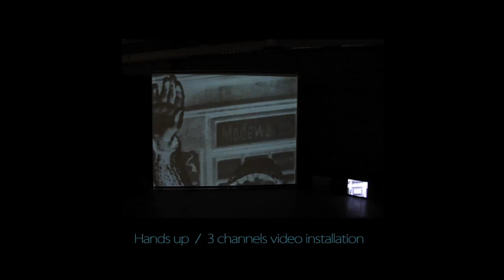Hands up 3 channels Video installation Abdellatif Benfaidoul Editions 4 HD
Composed from different projections (3TVs / and a big screen) in each projection the image timing changes. The work itself is an illustration figure of a historical event that recounts the brutal and often repressed moment of human being. The unique use of cut out technique of the original photo is away to insert it into new timing.
The representation method is a translation of the past into the present. Translating also the historical context of the original photo into a present one which confirms the human struggle to prove himself to the group and the struggle between cultures.
The work is based on LOOP technique as a new narrative form. Considering the fact that the material sources of the work are fixed images. The Loop comes as rebirth, the rebirth of the meaning, rebirth of time and rebirth of context. In loop structure there is no end and no beginning, it is a repetition which in this work means "a series of events that happen regularly and usually lead back to the starting point".
The related point between the history event of the image and the recycled image is the human perception, memory and self-awareness.